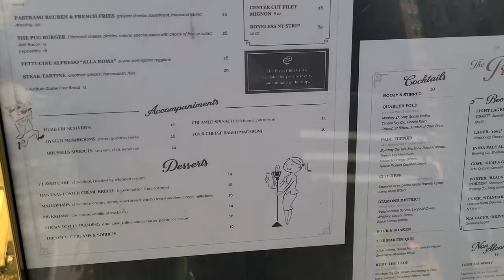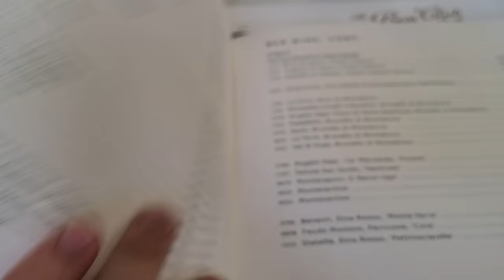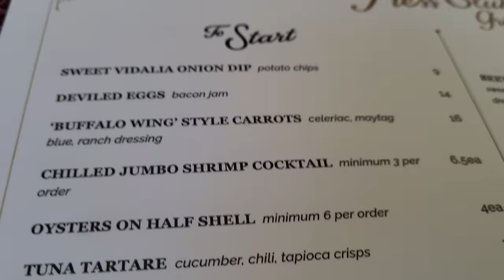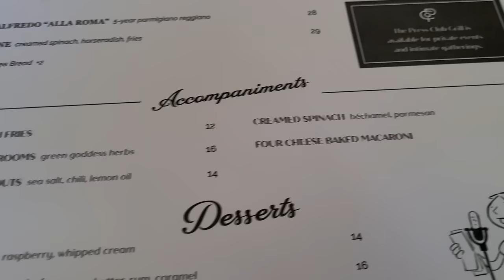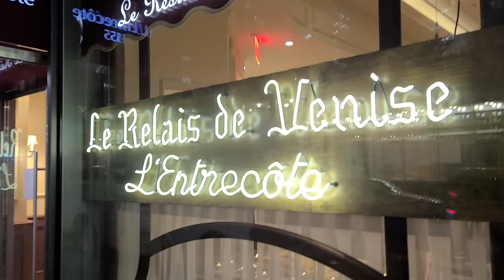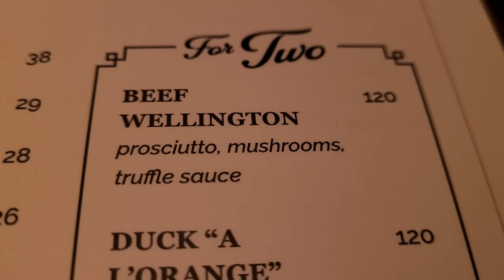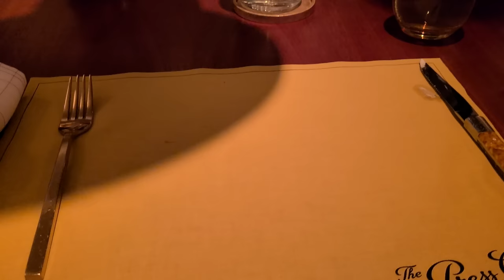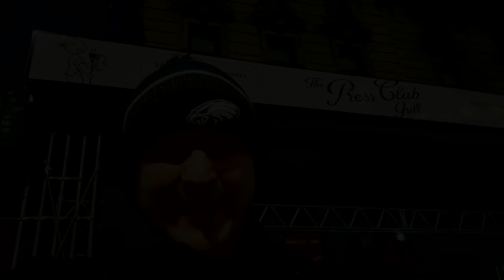NYC's "MAD MEN" Era Restaurant! Is The Press Club Grill NYC's Best Steak?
The Press Club Grill is a newer restaurant in NYC, opening in the Spring of 2023, but it was mentioned by Eater as one of the best steakhouses in NYC. The Press Club Grill and Top Chef's Franklin Becker are a well-known combination, but The Press Club Grill is becoming known for more than just its celebrity chef association. Being one of NYC's Mad Men-style restaurants, celebrating the 1960s era of New York City, the Press Club Grill serves many favorites of that era, including Baked Alaska, Beef Wellington, Sticky Toffee Pudding, and all sorts of British classics.

It is now 2024, not the 1960s, yet many of those dishes, while perhaps not as fashionable as they once were, are still very much timeless in a way. We put the Press Club Grill beef wellington recipe to the test, alongside its steak frites and sticky toffee pudding, and see if the 1960s Mad Men style restaurant does these classics proud!

Is The Press Club Grill among the best steaks in New York City? Or is it all just overrated hype due to the celebrity associated with the restaurant? We'll find out together!

Restaurant Deets:
The Press Club Grill